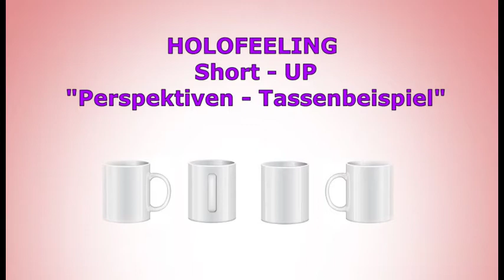HOLOFEELING Short-UP "Perspektiven, Tassenbeispiel..."